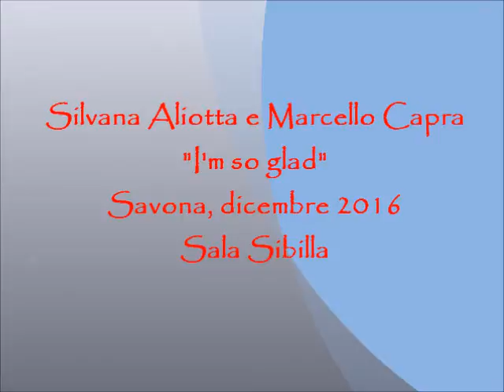Silvana Aliotta e Marcello Capra-"I'm so glad"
Savona, 6 dicembre 2016
Sala Sibilla